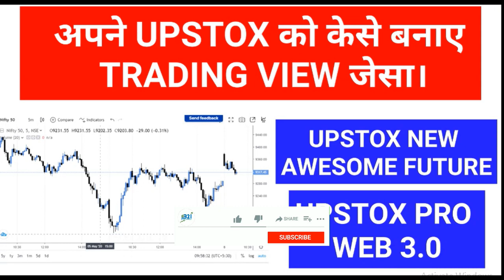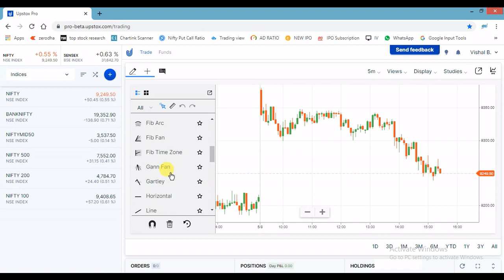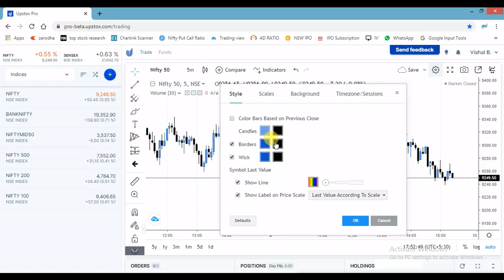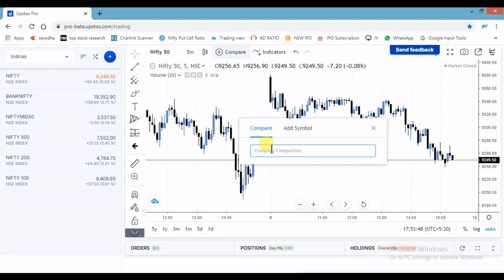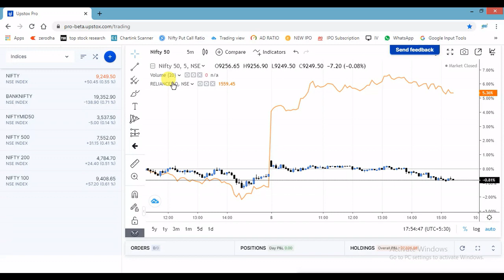how to shift upstox to upstox pro web 3.0 | upstox trading view mode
how to convert upstox pro web 3.0.
upstox new trading account 3.0,
upstox new pro web 3.0 details,
how to work on upstox pro web 3.0,
how to change upstox to upstox web 3.0,
upstox,
upstox account over view,
upstox me kese trade kare,
how to trade in upstox,
upstox pro web 3.0 demo
upstox pro web 3.0 demo in hindi
upstox pro web option chain analysis